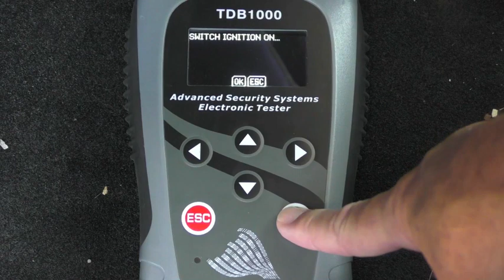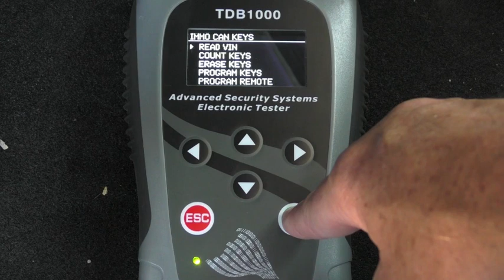Jeep Liberty Immo CAN 2 Pin and Key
TDB1000 Tutorial for Jeep IMMO CAN 2 and PIN CAN 2 systems